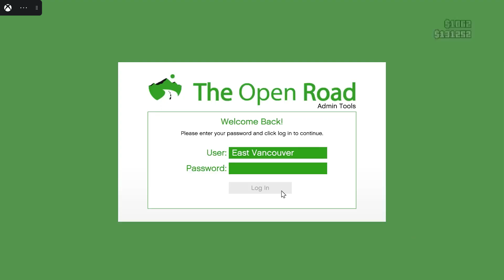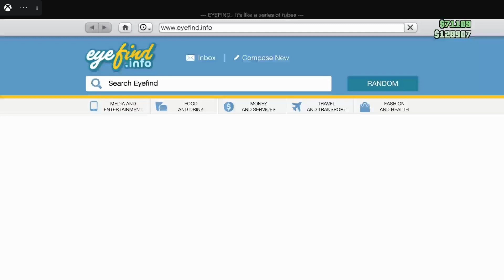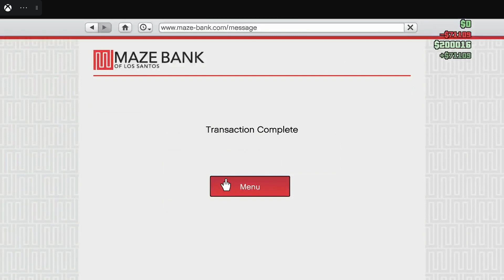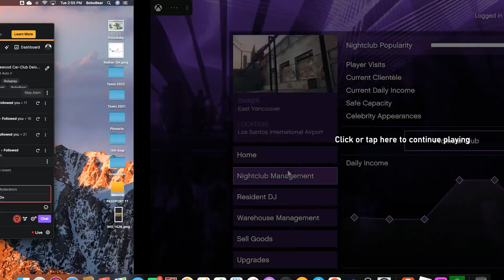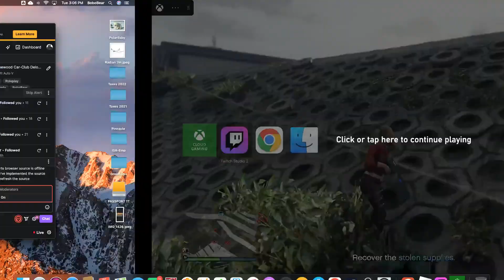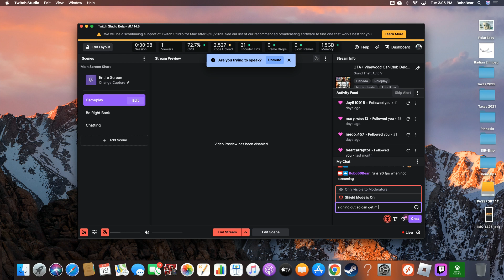GTA+ Vinewood Car-Club Delorian & other Perks :)